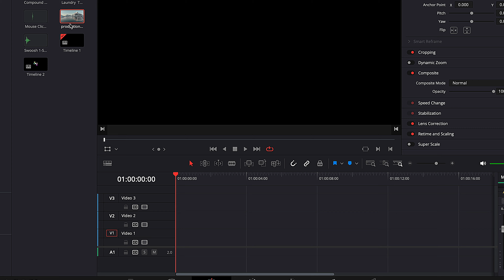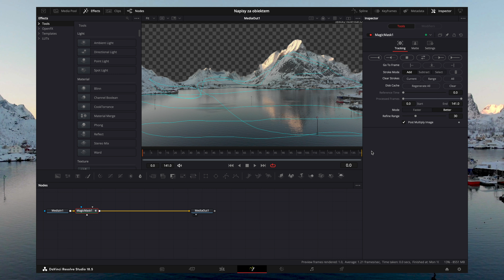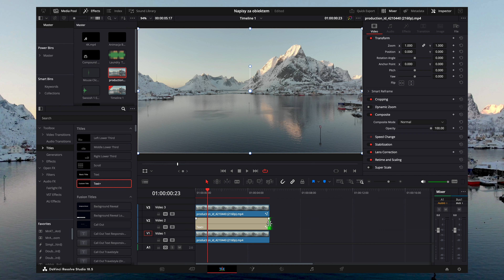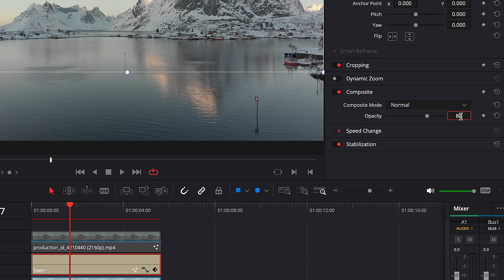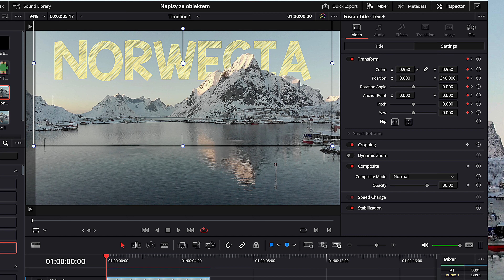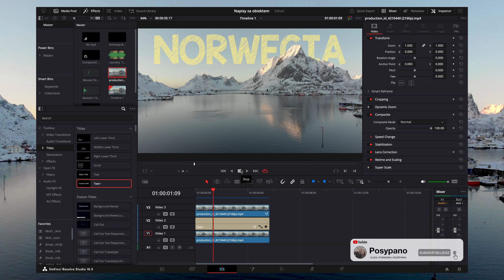JAK ZROBIĆ NAPIS ZA OBIEKTEM W DAVINCI RESOLVE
⬇️Zajrzyj tutaj⬇️

W dzisiejszym filmie pokazuję jak szybko można dodać TEKST za OBIEKTAMI w programie DaVinci Resolve. To bardzo szybka i efektywna metoda. Tą metodę można wykorzystać na wiele sposobów i wykonasz ją w każdym programie do obróbki materiałów wideo.

* Wszystkie powyższe linki są linkami partnerskimi, co oznacza, że otrzymamy niewielką prowizję od wszelkich zakupów bez dodatkowych kosztów dla Ciebie jeżeli z nich skorzystasz.

🎵 Muzyka:
🎶 Laundry - Tokyo Music Walker

⚫ The video used in the tutorial comes from the pexels.com

🎬 Realizację materiału wideo wykonało Posypano Films Studio
Jako "Twórcy" kanału na YT który jest zbiorem naszych materiałów i w nich zawartych przemyśleń i doświadczeń informujemy, że zgodnie z §100 Konstytucji Królestwa Norwegii  (Kongeriget Norges
Grundlov) każdemu wolno wypowiadać własną opinię o administracji państwowej lub na jakikolwiek inny temat.
"Frimodige Yttringer, om Statsstyrelsen og hvilkensomhelst anden Gjenstand, ere Enhver tilladte."

Nie bierzemy odpowiedzialności za komentarze widzów i wszelkie sugestię prosimy zgłaszać do obsługi platformy.

Zgodnie z art. 212 k.k. (Polska) odpowiedzialności karnej podlega ten, kto pomawia inną osobę [...] o takie postępowanie lub właściwości, które mogą poniżyć ją w opinii publicznej lub narazić na utratę zaufania potrzebnego dla danego [...] rodzaju działalności.

Informujemy również, że każdemu zapewnia się wolność wyrażania swoich poglądów (§54 Konstytucji Rzeczpospolitej Polskiej)

Niniejszy film stanowi utwór, podlegający ochronie na podstawie ustawy o prawie autorskim i prawach pokrewnych.
Podstawa prawna wykorzystania utworów innych niż nasze :
- Ustawa z dnia 4 lutego 1994 r. o prawie autorskim i prawach pokrewnych (art. 29)
- Wyrok Sądu Najwyższego z dnia 23 listopada 2004 r. (I CK 232/04).

Wszystkie wykorzystane w materiale grafiki, klipy wideo oraz ścieżki audio należą do ich prawnych właścicieli i posłużyły jako przybliżenie ich osób oraz twórczości szerszemu gronu odbiorców.